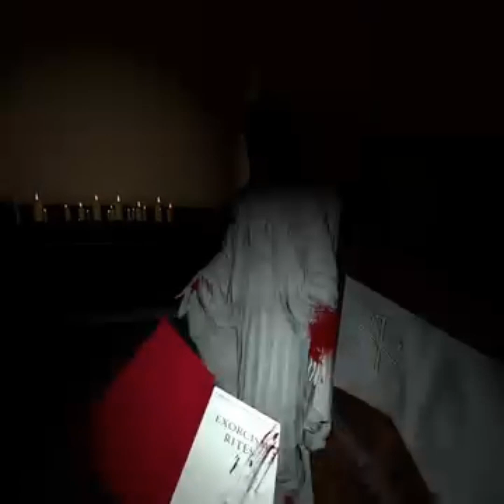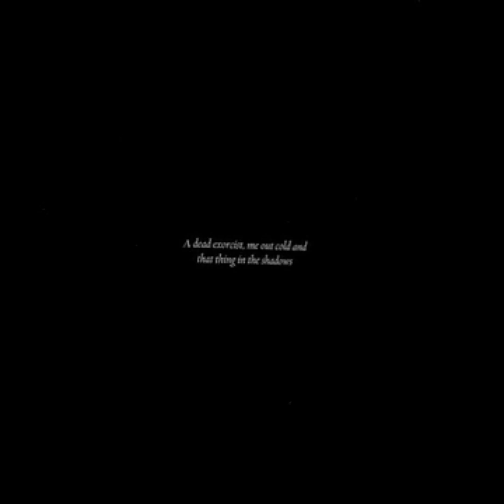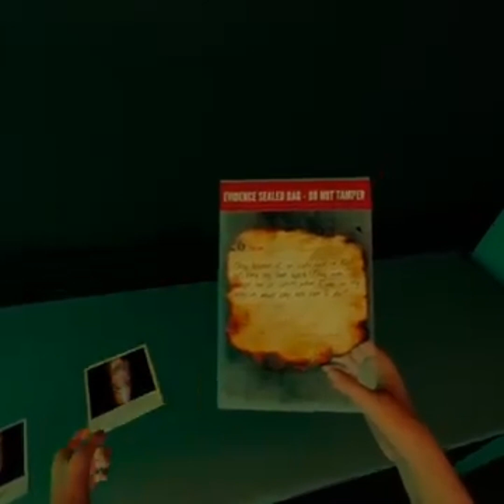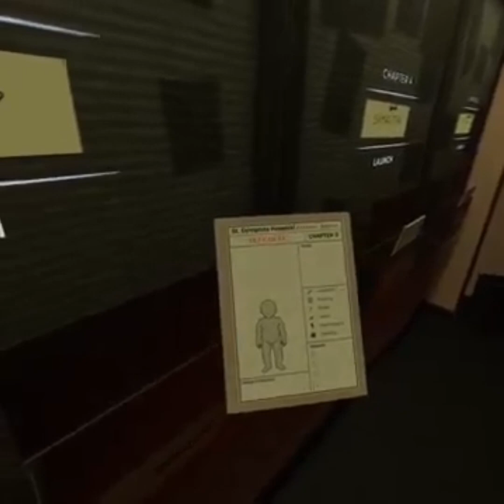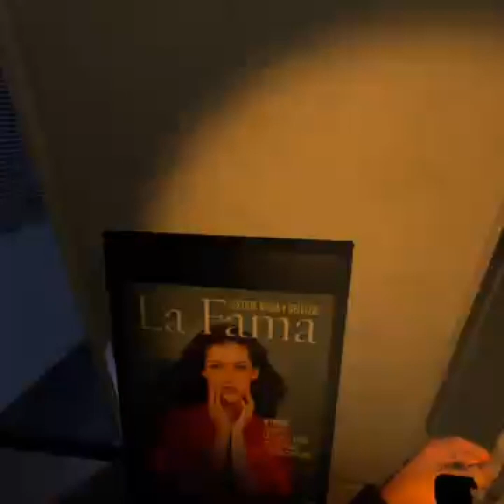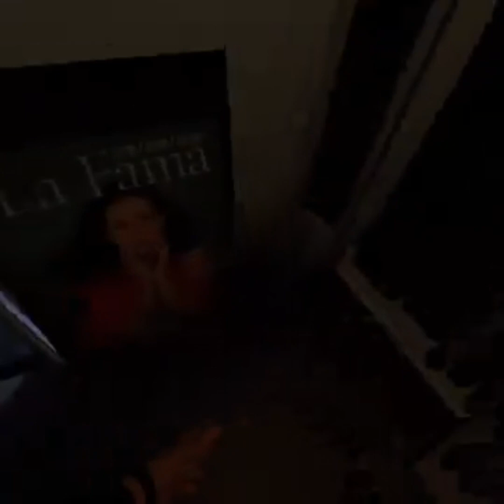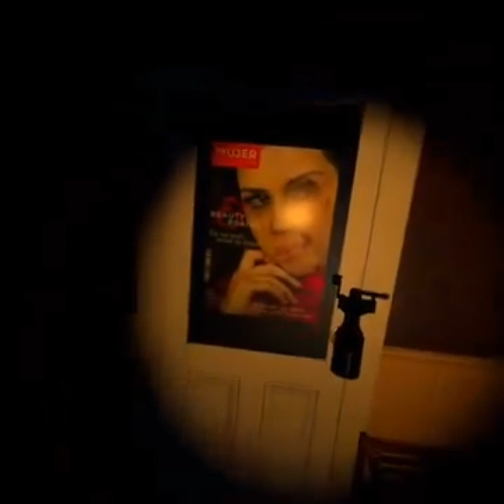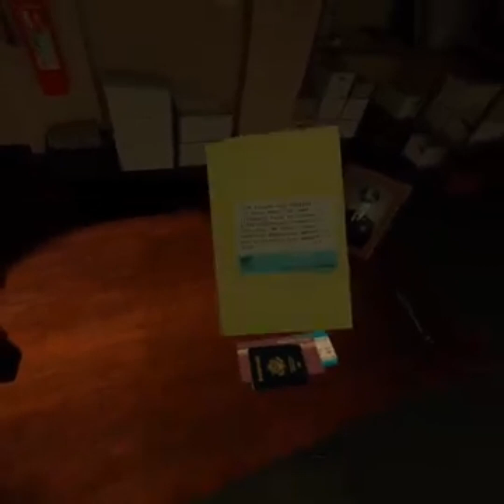Stoner becomes an Exorcist